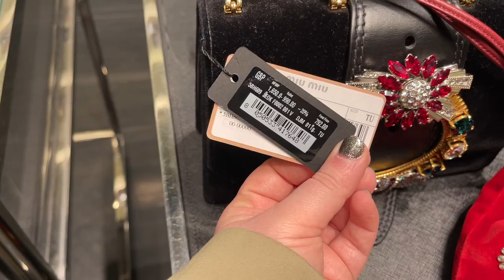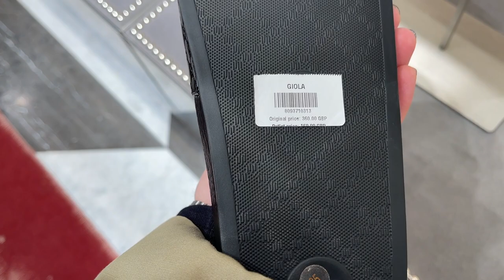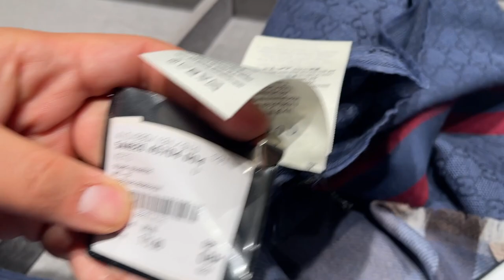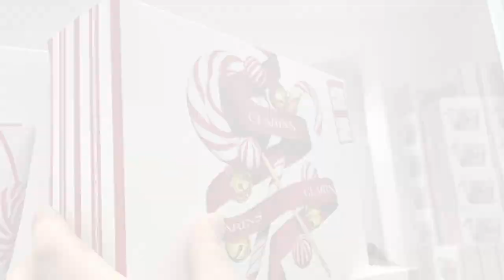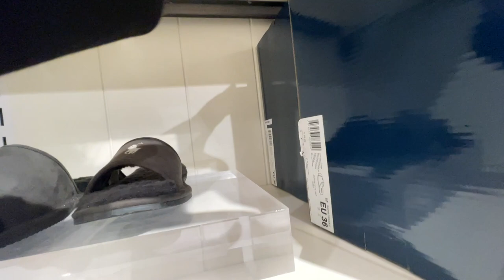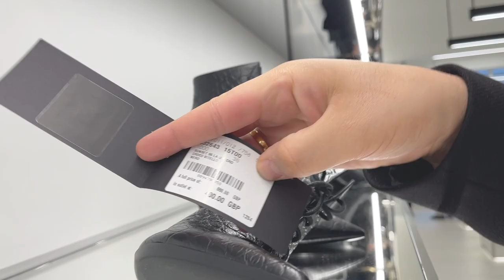BICESTER VILLAGE VLOG - Designer Outlet - Gucci, Prada, Versace, YSL, Elemis and more!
Hi all,

I recently popped to Bicester Village (The festive season is also one of the loveliest times to go!). If you love a cheeky little designer item or even just want to browse with me before popping by, you should find this video useful!

Stores in the video include Gucci, Prada, YSL, The White Company, Rituals, Elemis and more!

If you are looking for a designer item but at a significant discount, I definitely recommend popping to Bicester first!

Haz x